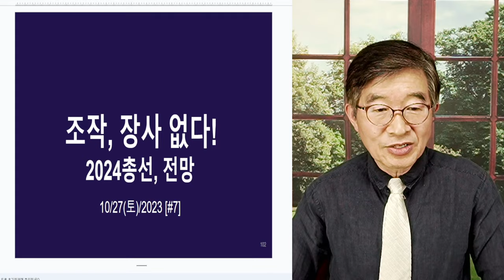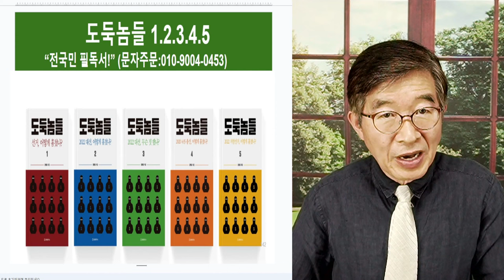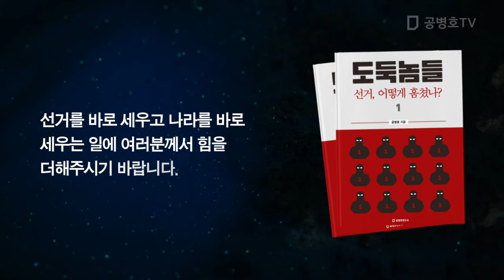조작, 누가 이길 수 있겠나! / 득표수 조작, 일상이 되다 / 강서보궐선거 최악의 조작 / 2024총선에서 어떤 일이 일어날지 전망 가능 [공병호TV]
Bitcoin : 3MTW849AkP2ftLeSK2teZHMmzLu7Z83s9U